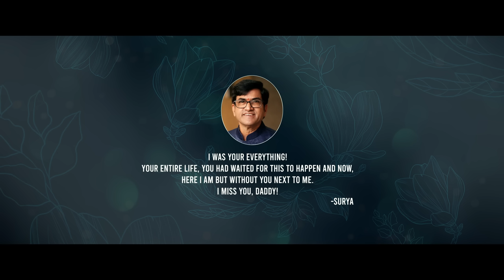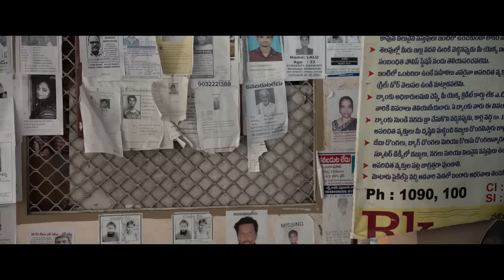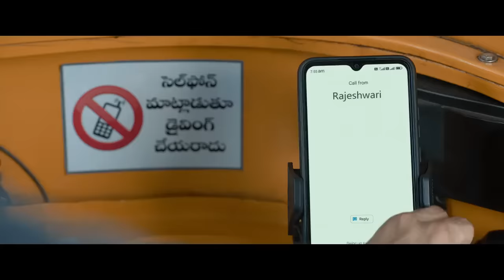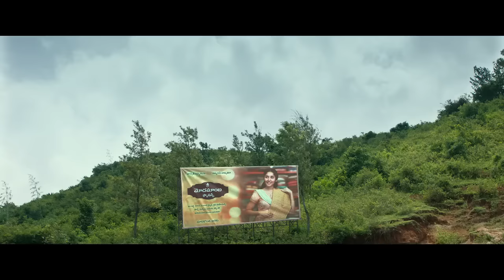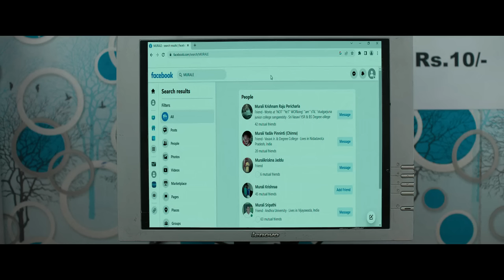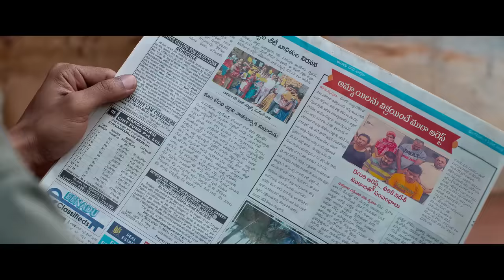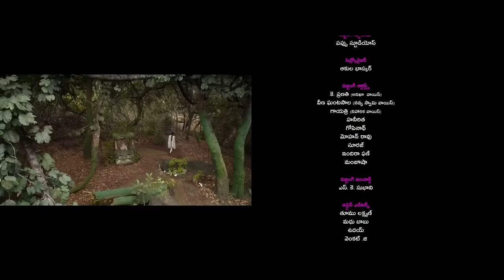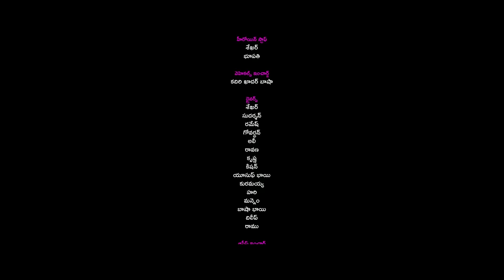Arjun das new movie Butta bomma Full movie Tamil dubbed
Starring : Anikha Surendran,Arjun Das,Surya Vashistta,Navya Swamy
Directed by : Shouree Chandrasekhar T. Ramesh
Written by : Ganesh Kumar Ravuri (dialogues)
Cinematography:Vamsi Patchipulusu